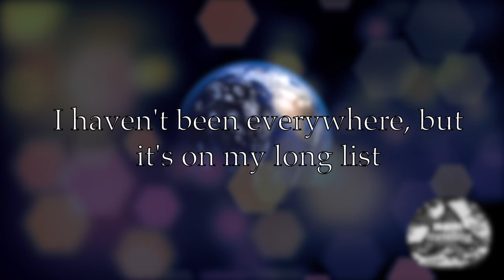Trümmelbach falls/Fälle St Beatus caves/Höhlen Switzerland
On the third day on Switzerland we found this beautiful places by accident.